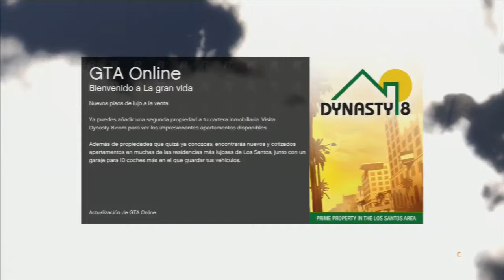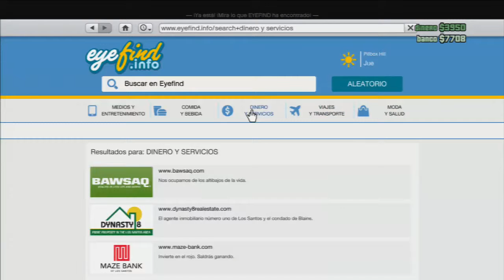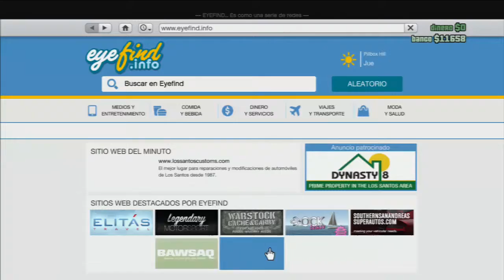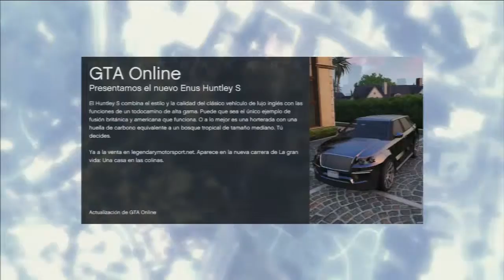GTA V ONLINE 3